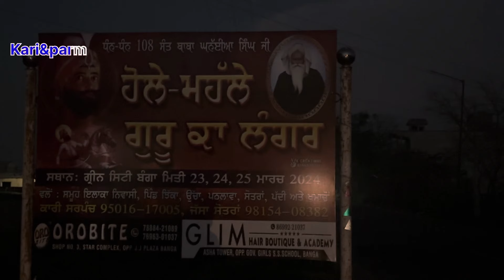Ajj da vlog ||ਬਸ ਅੱਜ ਤਾ ਸਾਰਾ ਦਿਨ ਸੌ ਕੇ ਕੱਢ ਦਿੱਤਾ ਕੋਈ ਕੰਮ ਨਹੀ